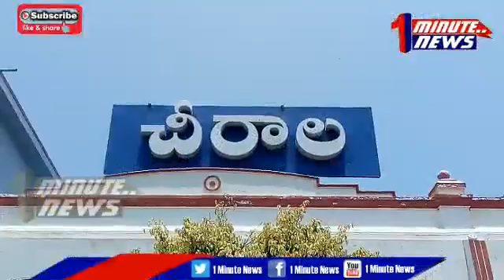Rtc services started in chirala prakasam dt